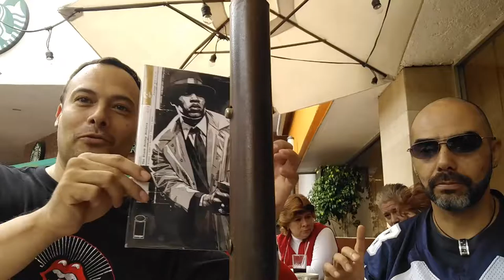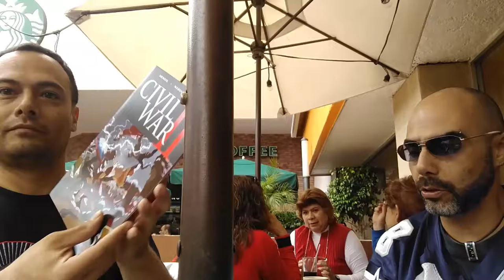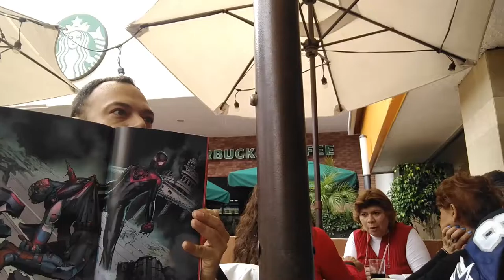Behind the Mics - T03E043 (28 de Septiembre de 2016)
En esta ocasión les hablamos sobre los errores editoriales, como se repiten entre sí, así comoles leemos sus horóscopos. O algo así.